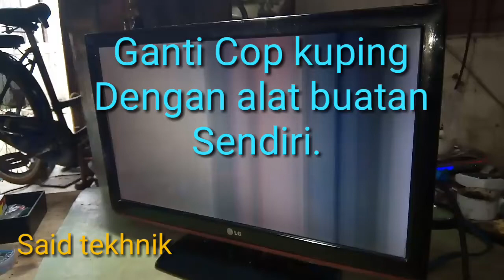Mengganti cof kuping yang rusak dengan alat seadanya yang sangat murah.